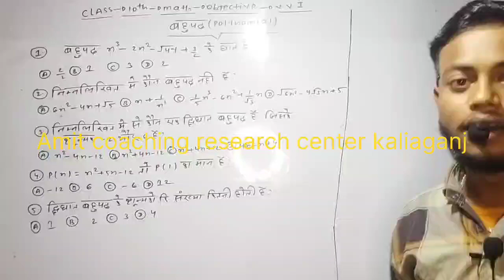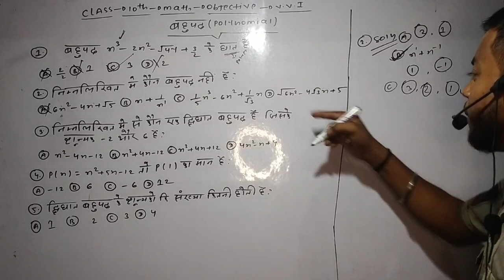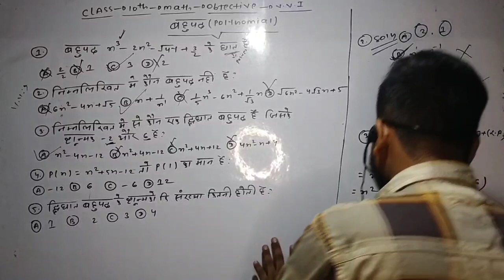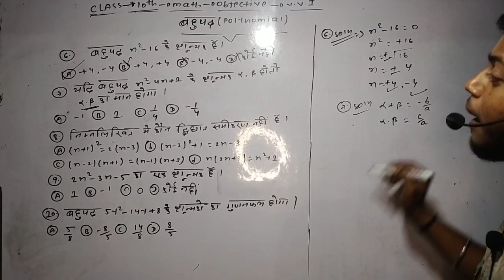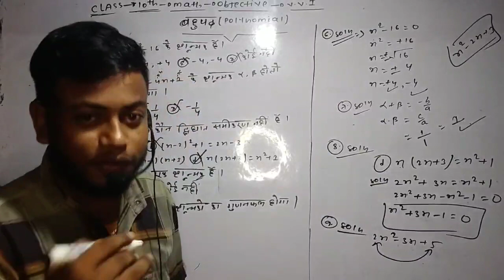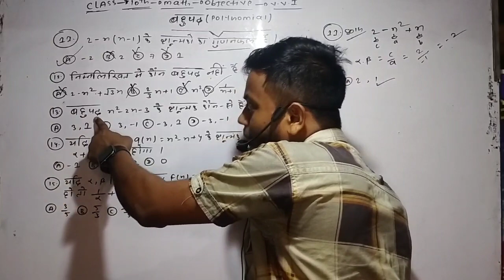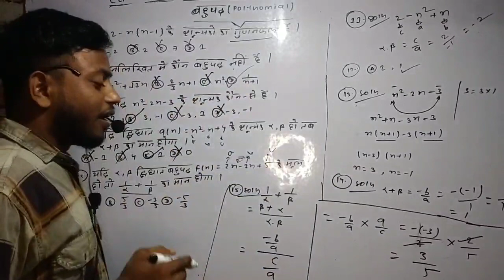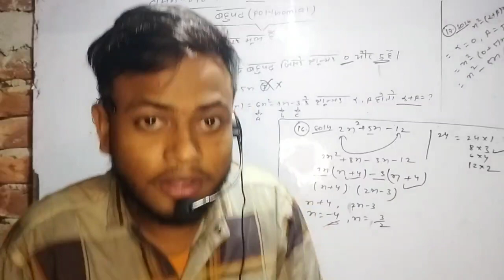Class 10 math Chapter 2 objective Question 2024||Bahupad Class 10 objective